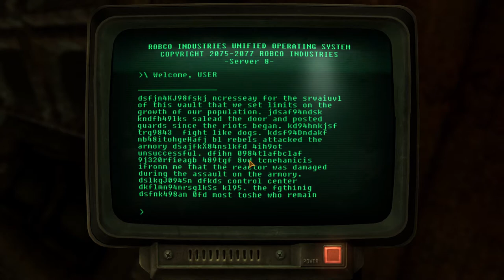Andres Plays Fallout New Vegas [Part 72]: Pulse Gun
After such a long time, we actually find our way into the Armory and take our findings back to the Brotherhood of Steel.